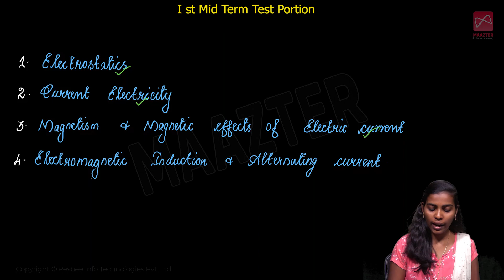Golden Questions | Important Questions | For 1st Mid Term Exam | 2022-2023 | 12th Physics/இயற்பியல்